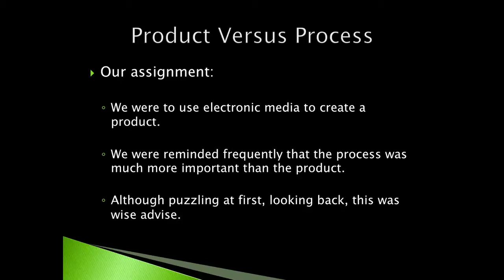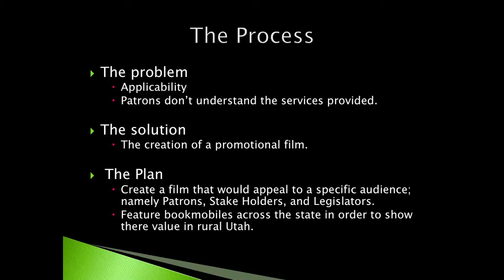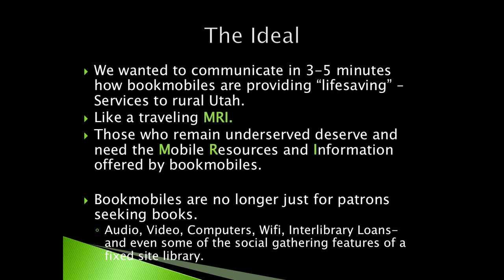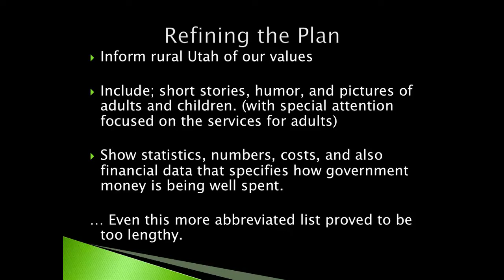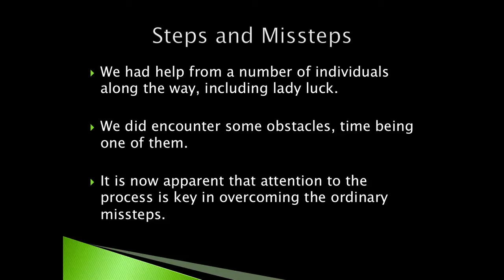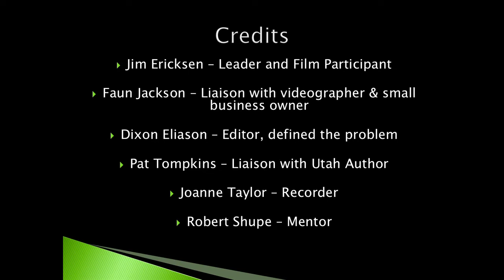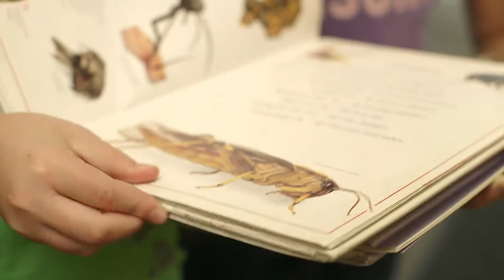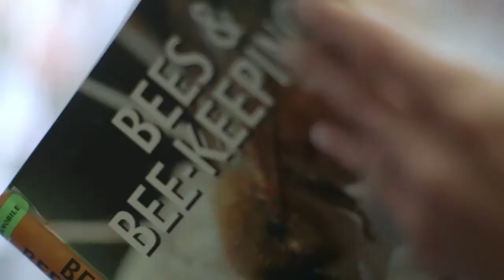The Bookmobile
Presenters: Dixon Eliason, Jim Ericksen, Joanne Taylor, Pat Tompkins, and Faun Jackson